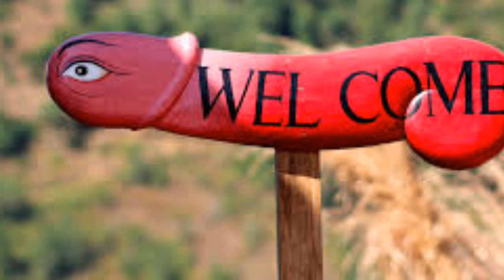BHUTAN & NORTH EAST : EP 10 - PUNAKHA PHALLUS VILLAGE ART 《 NOT A TABOO》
Punakha : old capital of bhutan
Oldest and second largest dzong in bhutan is located here
We did POCHU(MALE RIVER) RAFTING through  DEUK RAFTING SERVICES. MR TASHI helped us a lot with discounts and value added services
We thoroughly enjoyed the rafting and we highly recommend the same.
Phallus painting  are not considered  as a taboo in Bhutan in which the male reproductive organ is inspired behind these traditional  paintings which is  believed  to keep away the evil or dark spirits and also believed in receiving blessings  for fertility. Though in towns it's rare to find these art form other than souvenirs  but in interior villages you can find plenty of them. I mean almost everywhere ..some are shown in images.

It was a wonderful experience  and then we had to leave bhutan via pheuntsholing coz gelephu border was not accessible  due to some a riots over assamese border.

Our next ride is through north east india : Arunachal pradesh to start with and then assam and then meghalaya.

We are definitely  looking into your suggestions  and trying to improve every vedio now onwards.